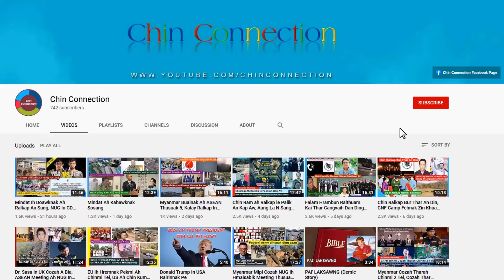Falam Le Hakha Karlak Ah Ralhrang 61 An Thi, Ralthuam Tampi An kai